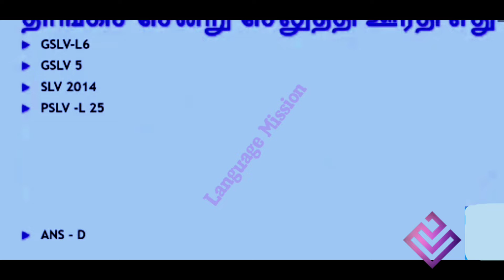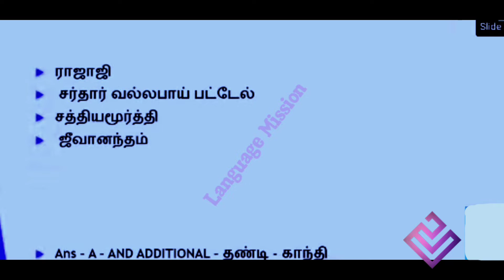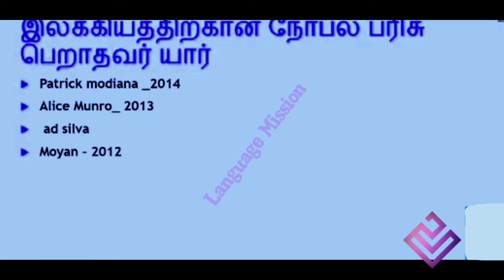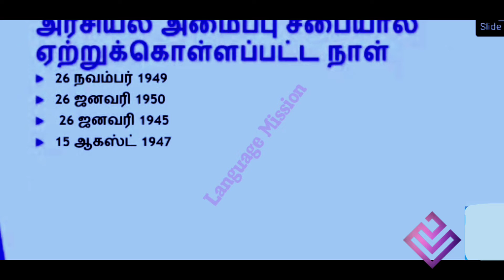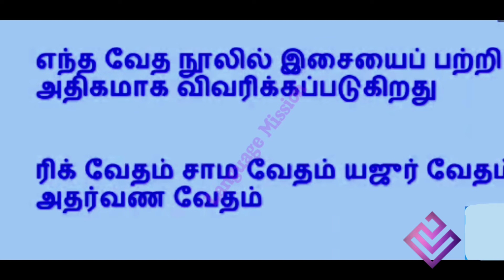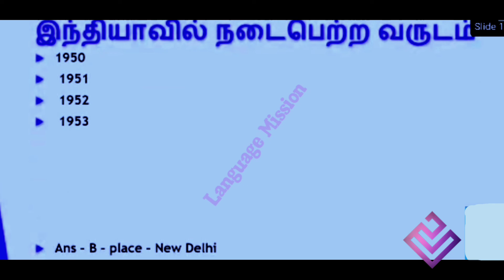TRB Exam preparation//old Question paper revision ✍🏿😇//Education//gk